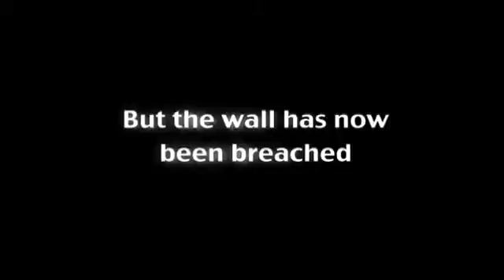Ragnarok Odyssey The Battle has Begun Trailer PlayStation Vita1337